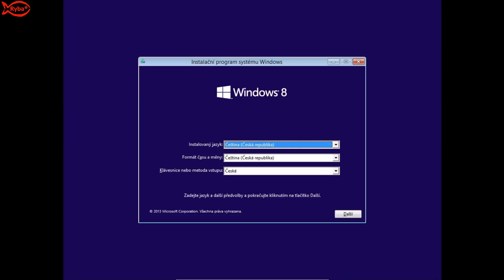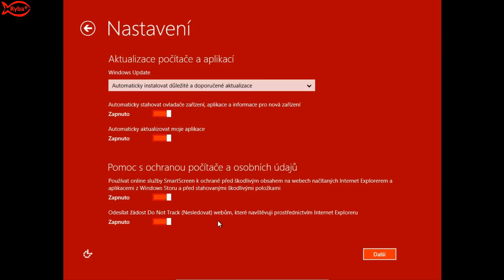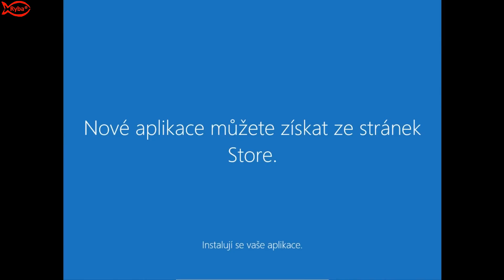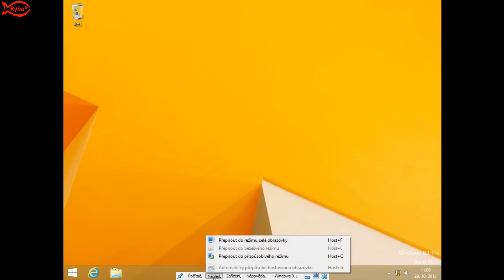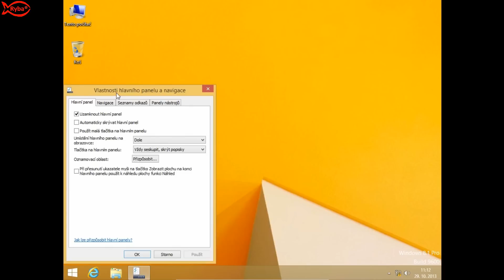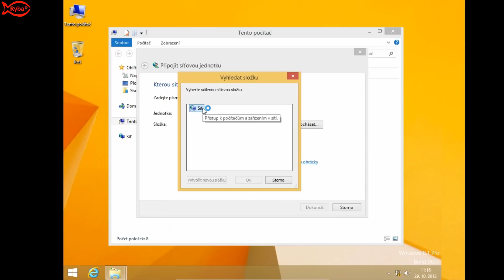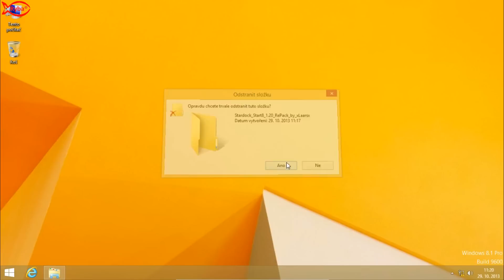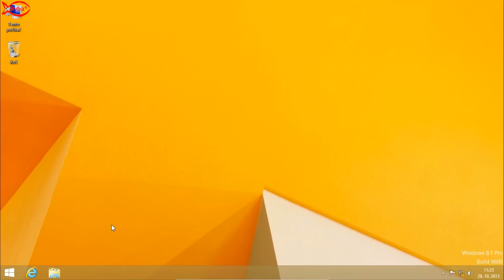How to Install Windows 8.1